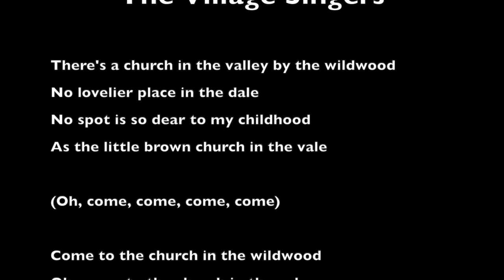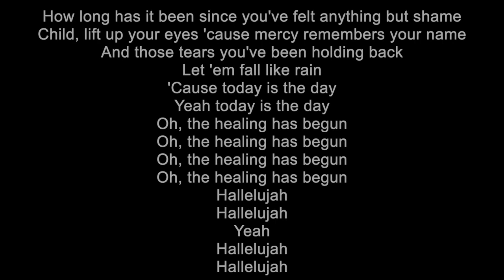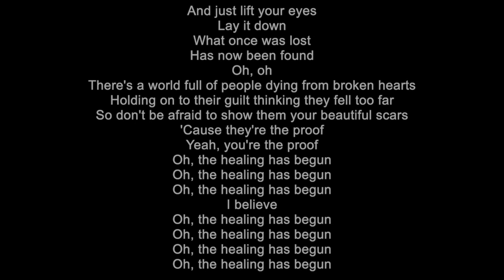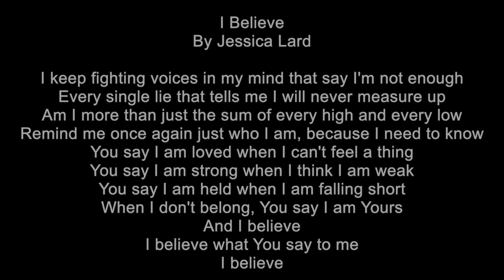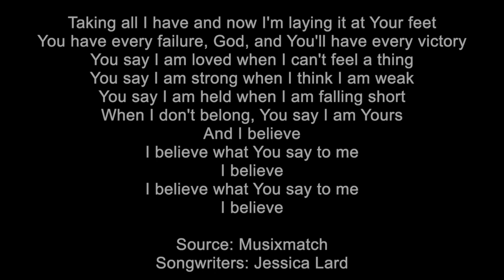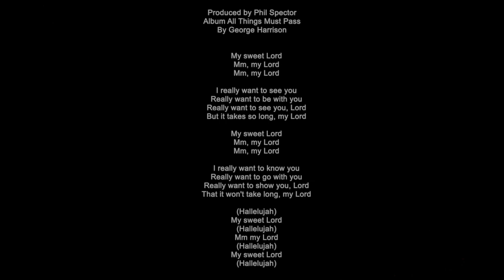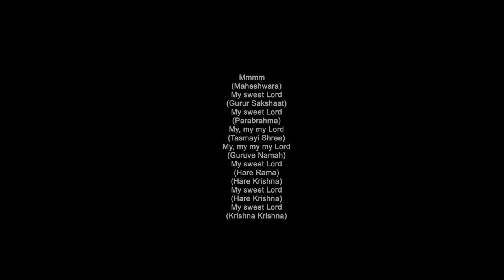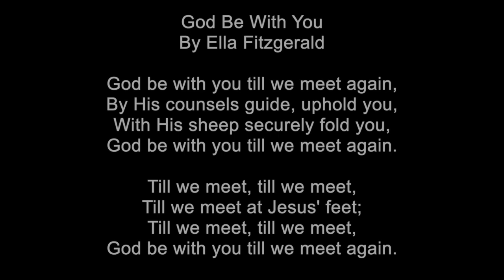Virtual Service 3/29/20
Virtual Church Service by Rev. Jennifer Fay Smith, 3/29/2020.